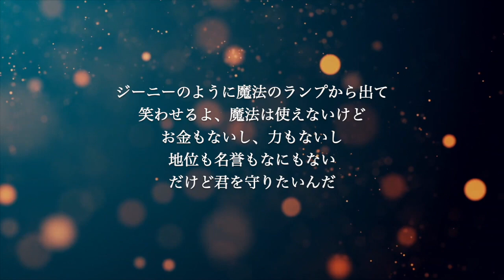【ギター伴奏カラオケ】魔法の絨毯 / 川崎鷹也【女性キー】